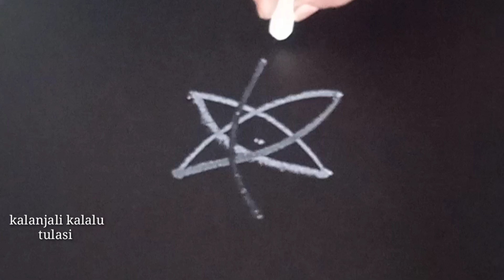రోజూ వారి ముగ్గు || 3 చుక్కల ముగ్గు || daily muggulu